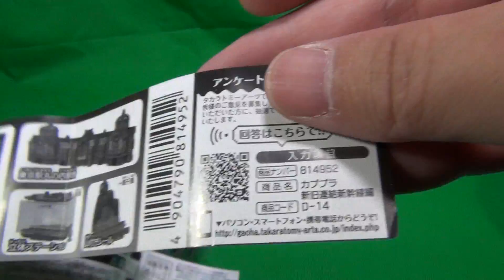400系新幹線つばさ 後尾車 カプセルプラレール 新旧連結新幹線編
カプセルプラレール 新旧連結新幹線編 400系新幹線つばさ 後尾車 の紹介動画です。